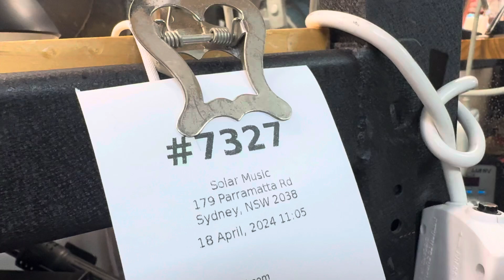#7327 YAMAHA YAS275 play test 02